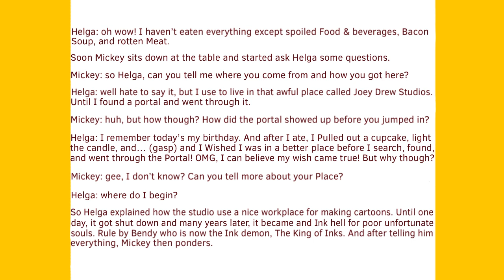Helga at Mickey’s House